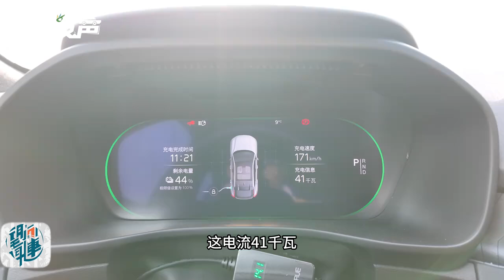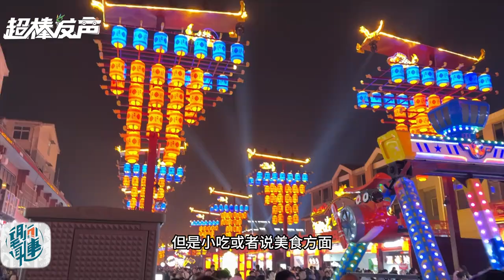新能源纯电动车行不行？长途自驾沃尔沃C40